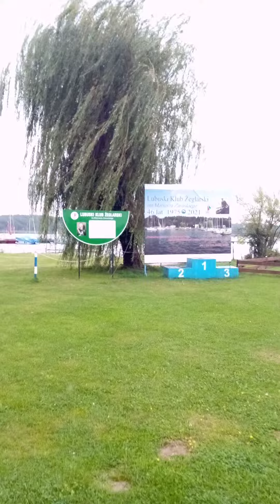jezioro sławskie cz 3